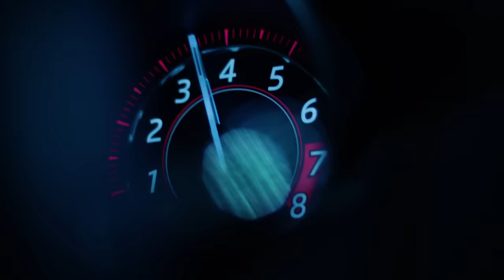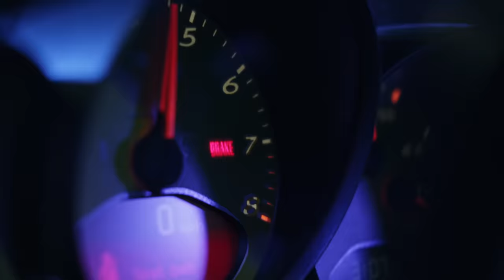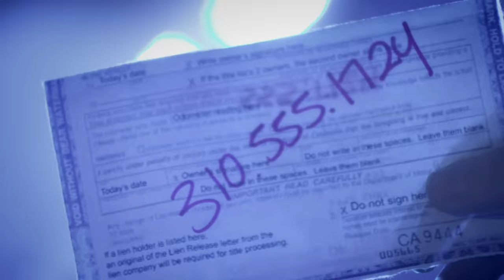CD9 - Lío en la Cabeza (Video Oficial)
Music video by CD9 performing Lío en la Cabeza. (C) 2017 Sony Music Entertainment México, S.A. de C.V.